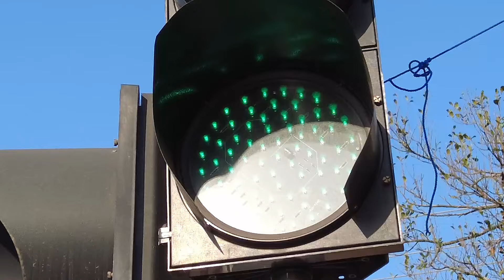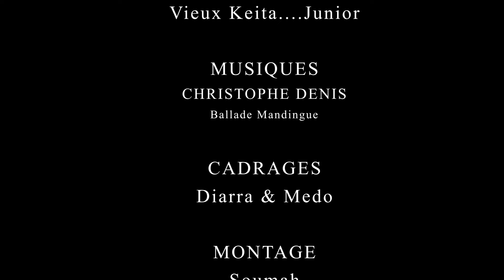DJA DEEN GNON TÈ-3-VERSION MALINKE